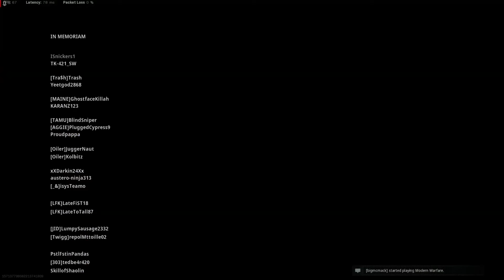Ak74 + SKS CLAPS in Warzone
Intro/Outro Music
Artificial Smile - Masterclass